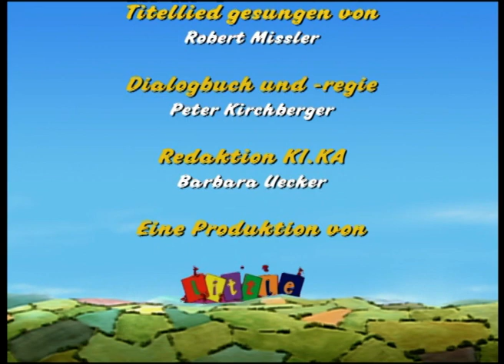Kleiner Roter Traktor - Im Zucchinifieber